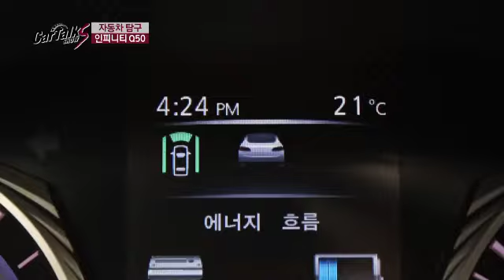'인피니티 Q50S' 전방추돌예측 경고 시스템 이란?_채널A_카톡쇼S 1회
[카톡쇼] 14/04/24 밤 12시 30분 방송

# 신차분석 자동차탐구 - 세상에서 제일 빠른 하이브리드카, '더 뉴 인피니티 Q50'
최고출력 364마력, 제로백 5.1초에 이르는 고성능 하이브리드카! 과감한 디자인과 탁월한 가속성능, 그리고 뛰어난 연료소비효율이 시선을 잡는다! Q50을 본 두 MC의 반응은?

# 튜닝 프로젝트, 차(車)올라
2014년, 바야흐로 튜닝 전성시대! 튜닝계에 새로운 바람이 불어온다! 휘황찬란한 이색 튜닝카들이 한 자리에! 오프로드 전사로 변신한 지프 랭글러와 커맨드, 드레그레이싱카 티뷰론, 일본 튜닝 스타일의 렉서스! 트랜스포머의 스키즈보다 더 화려하게 변신한 스파크의 확~ 달라진 모습은?

# 자동차 안에 담긴 작은 세상, 블랙박스 If U
자동차에 악마가 살고 있다? 어느 날, 갑자기 자동차가 튀어나간다는 '급발진 추정사고' 당신에게 주어진 건 단 3초, 그 짧은 시간의 선택이 전혀 다른 결과를 낳을 수 있다는데... 살 것이냐 죽을 것이냐! 벼락처럼 찾아온 이 사고. 만약 당신이라면 어떻게 하시겠습니까?

매주 목요일 밤 12시 30분
8분기 연속 종편 1위! 채널A 시청자 만족도 A+